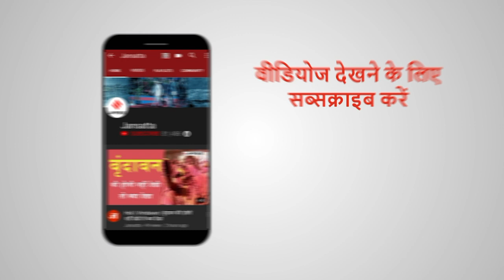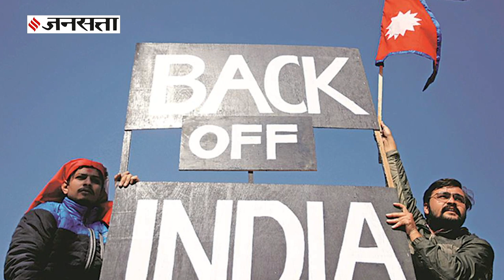नेपाल-भारत के बीच भूमि विवाद क्यों? समझें पूरा मामला | India Nepal Dispute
भारत और नेपाल के बीच लिंपियाधुरा, लिपुलेख और कालापानी को लेकर विवाद और गहराता जा रहा है. नेपाल के प्रधानमंत्री KP Sharma Oli ने मंगलवार यानी 19 May को एकबार फिर नेपाल-भारत और चीन के बीच का क्षेत्र Kalapani-Limpiyadhura-Lipulekh को किसी भी कीमत पर नेपाल के नक्शे मे लाने की बात कही है. तो आइए जानते है इस रिपोर्ट में क्या है पूरा मामला... और क्यो हो रहा है विवाद
Corona Updates - 8 Apr: भारत के बाद America ने WHO को दी धमकी, Wuhan में लॉकडाउन खत्म